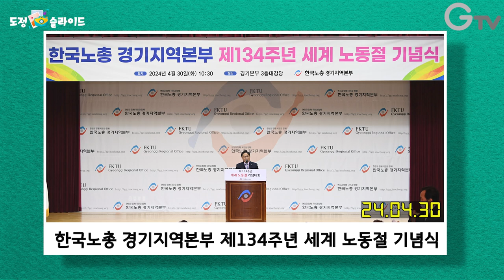[도정 슬라이드] 5월 첫째 주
슬라이드 형식으로 도정 이슈를 전달 하는 '도정 슬라이드'!!
[4월30일~5월3일 도정이슈]
1. 2024년 경기도 양자산업 생태계 활성화 협약식
2. 한국노총 경기지역본부 제134주년 세계 노동절 기념식
3. 행정1부지사 주재 시 군 부단체장 (영상)회의
4. 경기 서부 soc 대개발 도 시군 릴레이 간담회(안산시)
5. 2023년 회계년도 결산검사 개시선언
6. 2024년 경기도 농어민 기회소득 대토론회
7. 경기도 지역균형발전지원센터 개소식
8. '늘편한 AI케어' 시범사업 업무협약식
9. 광주광역시 경기도 상생협력 간담회
10. 경기도-E순환거버넌스 업무협약식